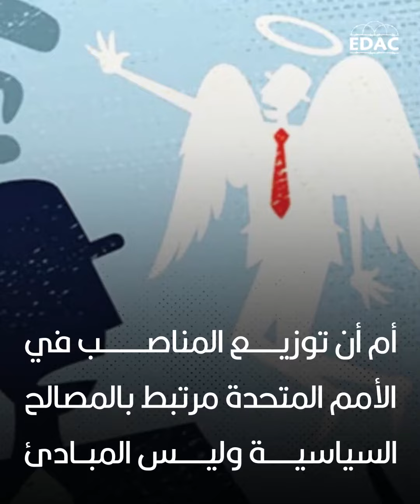تعيين لانا نسيبة .. هل يكافَح الإرهاب بالإرهاب؟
أعلنت الأمم المتحدة عن تعيين السيدة لانا زكي نسيبة رئيسة للجنة مكافحة الإرهاب بمجلس الأمن، تعيين شكل صدمة للحقوقيين، وأثار القلق هو استنساخ التجربة الإماراتية في استغلال مكافحة الإرهاب في قمع الحريات